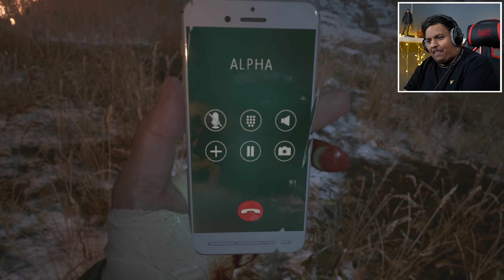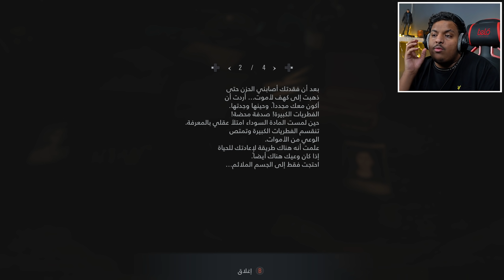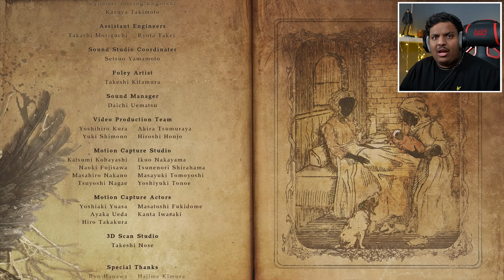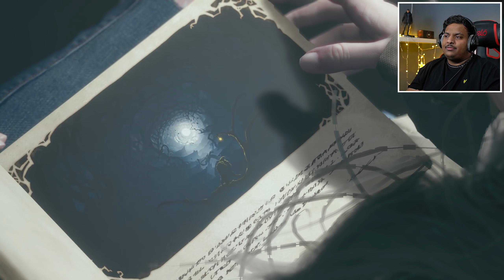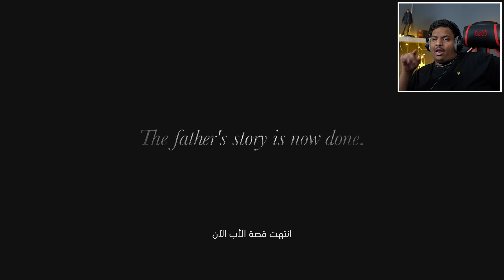ريزدنت ايفل 8 : امنهاية (مترجم) | Resident Evil 8 #6